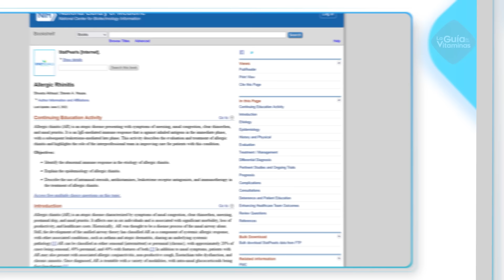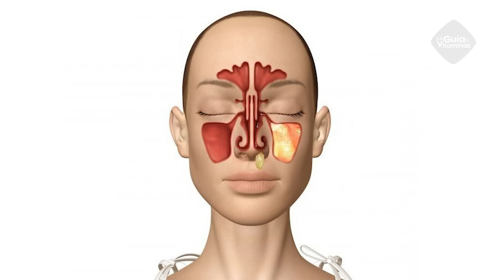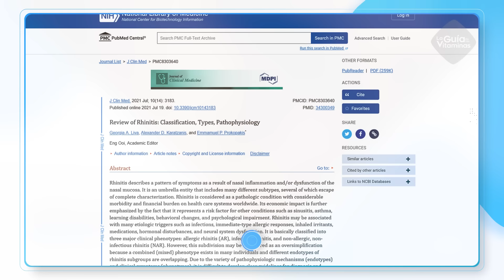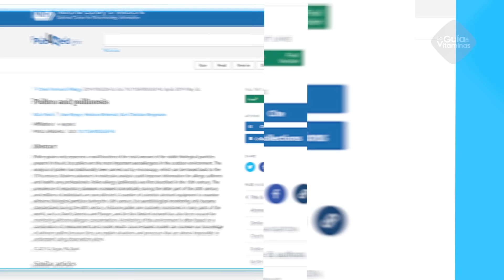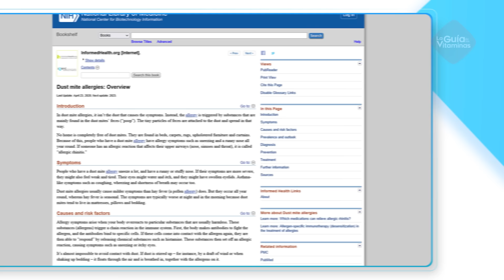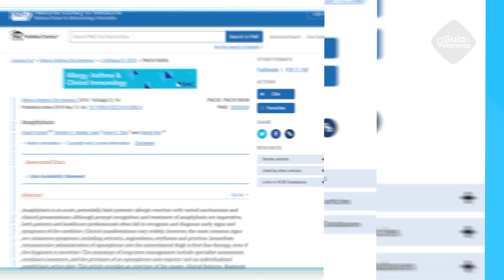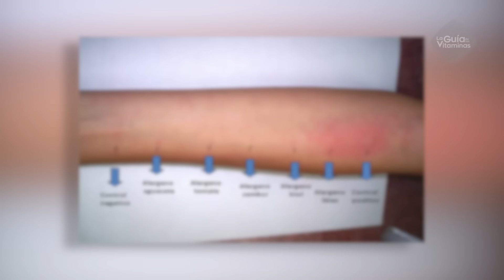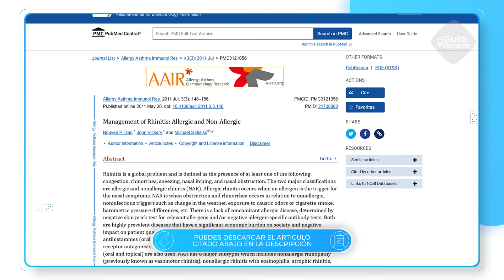ALERTA! Por Esta Extraña Razón Tienes Rinitis Alérgica, Y Nadie Te Lo Dice, + Soluciones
En el video de hoy te explicamos las Causas de la rinitis alérgica, sus tipos, síntomas y cómo tratarla, para que puedas tomar previsiones ante este tipo de alergias que afecta a casi un 30% de la población mundial.